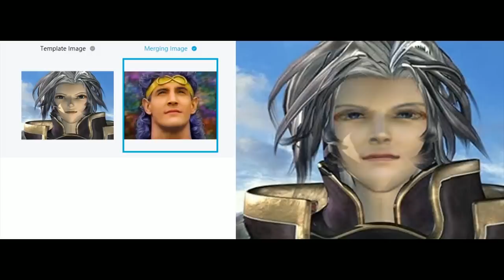[Vinesauce] Vinny - Final Fantasy IX (PART 20)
Vinny streams Final Fantasy IX for PC live on Vinesauce!